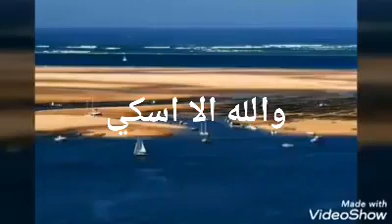والله الا سكي 😄